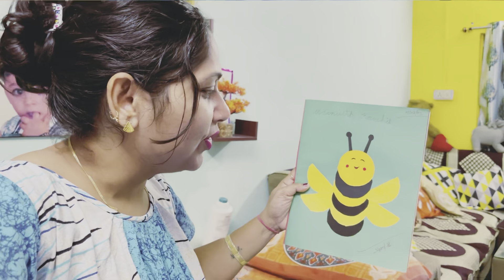Foggy Weather😶‍🌫️..! Drive hui mushkil😣| Neelam Lifestyle Vlogs